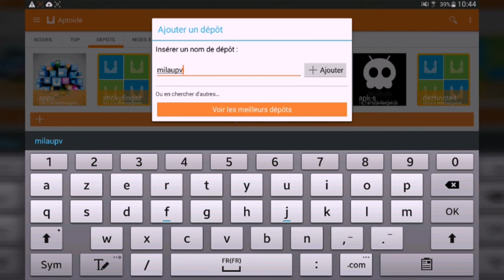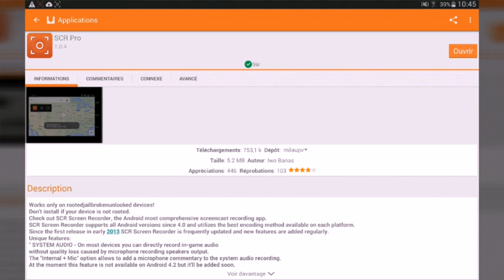TUTO-Fimer son appareil androide avec SRCPro*rout*